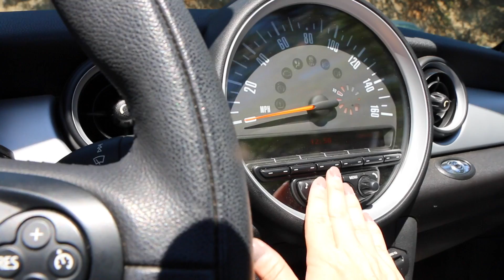KENZO - WINE TASTING NAPA VALLEY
Nestled way up in the mountains of the Wild Horse Valley in Napa Valley, Kenzo is a secluded oasis for those looking for an elevated experience off the beaten path.  Owner Kenzo Tsujimoto spared no expense to develop this 3800 acre property, enlisting the help of viticulturalist David Abreu, winemaker Heidi Barrett, and architect Howard Backen.  The wine is largely unseen in the United States as 80% is actually exported directly to the Japanese marketplace.  Still, Kenzo remains one of the luxury brands in Napa, and their signature sauvignon blanc is the only Sauvignon Blanc ever made by Heidi Barrett.  Wine tasting and tours are by appointment only and can be conducted entirely in Japanese if requested.  It's one of the pricier tasting experiences in the valley, but one that's well worth the splurge.